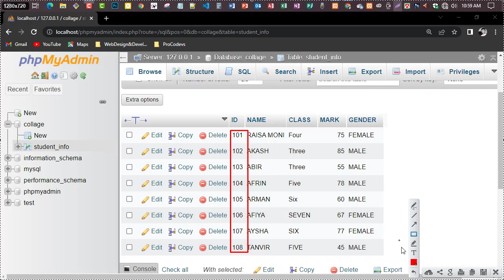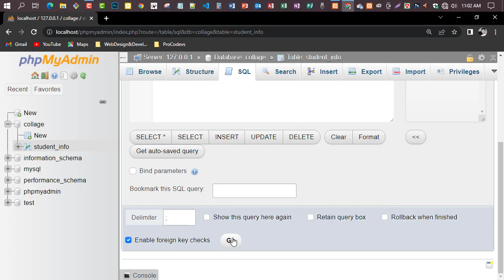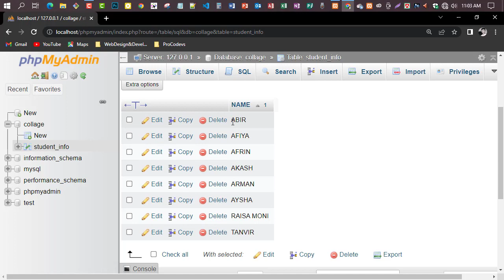MySQL Database | Order by ASC_DESC | Part 13 | Mohammad Bablu YT | 2022